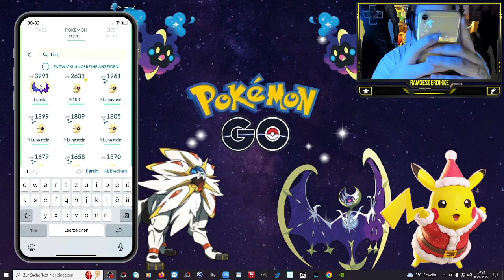SO bekommt ihr Solgaleo UND Lunala !!! | Pokémon GO Deutsch # 2240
GUMMA !!!

Mein Trainer Code : 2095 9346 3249